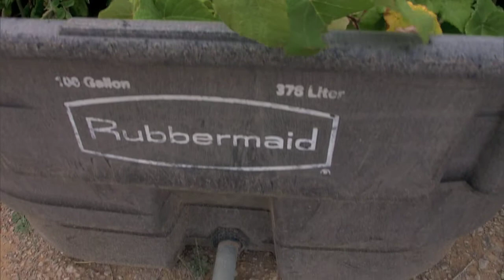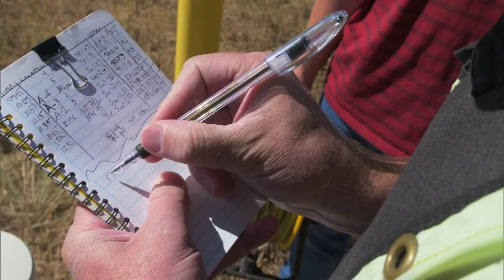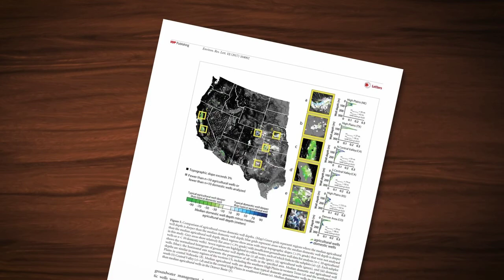Episode 1115 | Our Land: Wells Going Dry in the East Mountains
This month on “Our Land: New Mexico’s Environmental Past, Present and Future,” we take a trip over the Sandia Mountains to learn about what’s happening with groundwater levels in places like Sandia Park and Edgewood.

In recent years, more and more people have seen their domestic wells dry up. Some people drill deeper wells, while others pay to haul water or try to hook into the local water utility.

Issues of water will only become more important in the coming years, as the climate continues warming, and new developments demand more water. One important key to tackling the problems of water scarcity is understanding the aquifer itself—and what’s happening below the ground.
(Funding for Our Land provided in part by the Neeper Natural History Programming Fund for KNME TV)